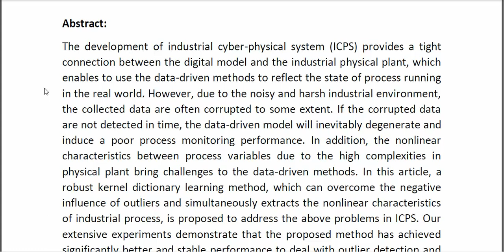Outlier Detection for Process Monitoring in Industrial Cyber Physical Systems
* Complete Source Code
* Complete Documentation
* Complete Presentation Slides
* Flow Diagram
* Database File
* Screenshots
* Execution Procedure
* Readme File
* Video Tutorials
* Supporting Softwares
Support Specialization
* 24/7 Support
* Ticketing System
* Voice Conference
* Video On Demand
* Remote Connectivity
* Document Customization